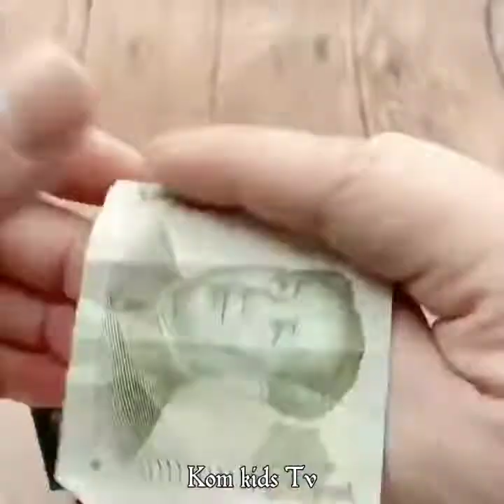Mini super Car model Audio lumber Gini coefficient All super Car model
Kids

Hi friends, on our YouTube channel you will find a Kids amazing toy collection soft toy plastic Chinese toy and mini model car train & etc on this channel, you get a new video daily, which will be new every video.
1) Plastic kids toys
2) plastic Chinese toy
3) Soft toys
4) Mini model car
5) mini train model
6) JCB model
7) Kids IQ test